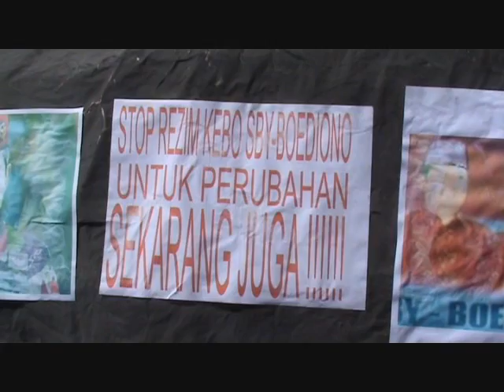27032012 - DEMO TOLAK KENAIKAN BBM SUMBAWA BESAR NTB.wmv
TOLAK KENAIKAN HARGA BBM / SEJUMLAH MAHASISWA DI KABUPATEN SUMBAWA BESAR NTB / MEMBAKAR PATUNG KERBAU / KERANDA MAYAT DAN FOTO SBY BUDIONO SEBAGAI SIMBUL PENOLAKAN TERHADAP KEBIJAKAN SBY BUDIONO YANG AKAN MENAIKKAN HARGA BBM / PER 1 APRIL MENDATANG ///